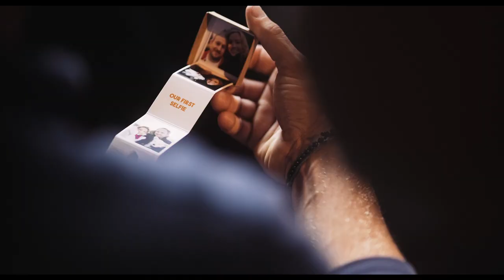Hannah & Stuart // Weddings at Howsham Hall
When myself and David Scholes Photography walked into the ENORMOUS Bridal suite at Howsham Hall, we knew we would be capturing a day of fun and beauty!
The whole day was just a joy to film. All the girls in the morning were so chilled, and the boys enjoyed a rather dodgy game of Snooker in the games room just before the ceremony.
Amongst the many highlights for us, (apologies to Hannah for bringing this up) the Smoke Bombs…make sure you test the smoke bombs before setting them off, and that’s all i am going to say about that!

What a wonderful day to be invited to, thank you for making us feel so welcome, lots of love, Ro & Lisa X

Yorkshire Wedding Films